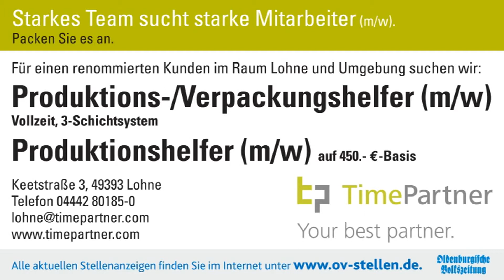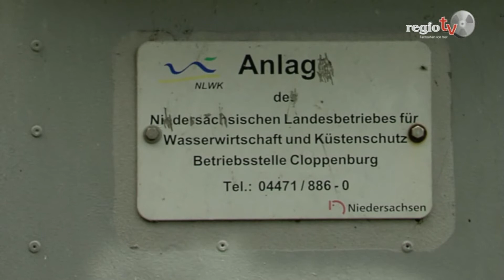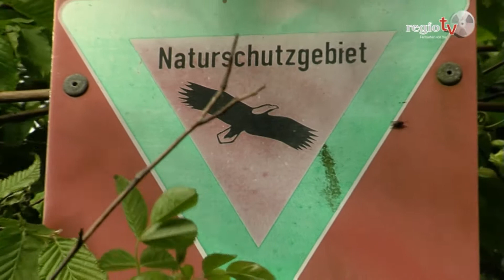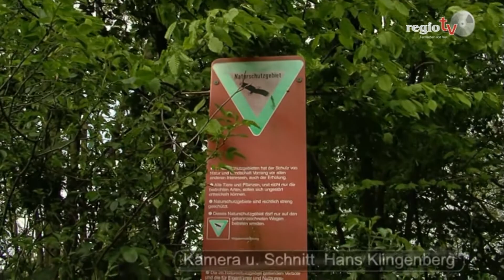regiotv Rückblick 16. Kalenderwoche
Heute sehen Sie einen Rückblick der vergangenen Woche.